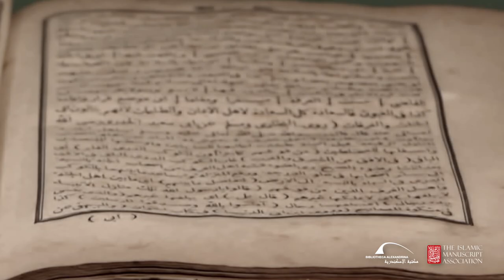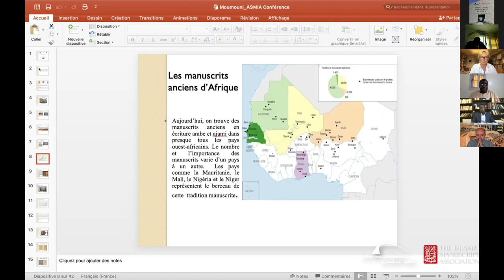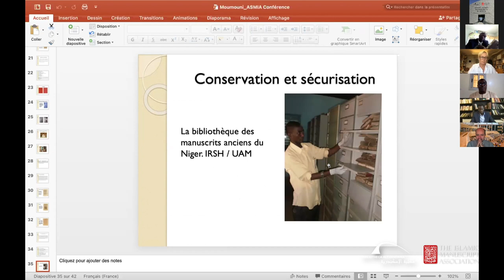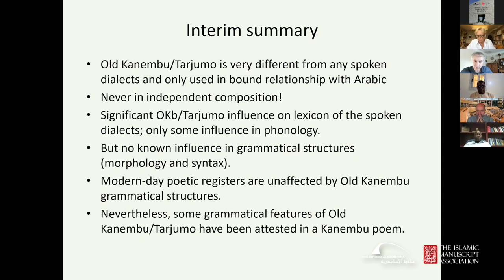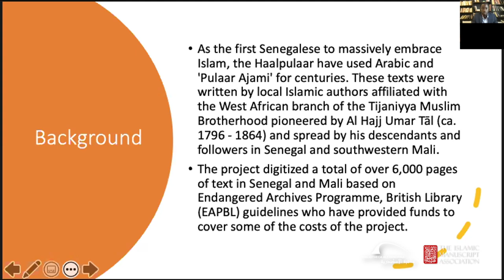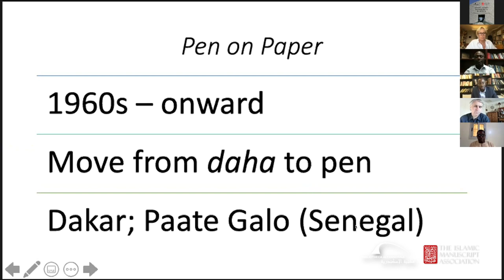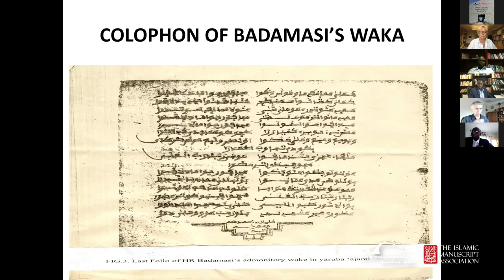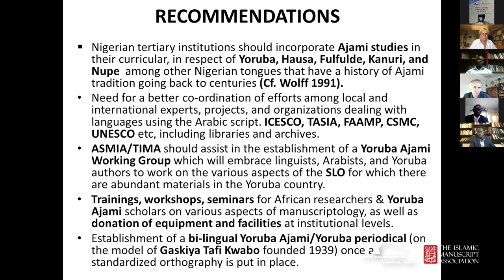Panel 3: African Arabic-Script Languages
The Arabic script has a centuries-long history as a supra-regional script used to write numerous African languages. This panel will examine these languages and their relationship with the manuscript medium. Possible topics include, but are not limited to orthography, the typology of scripts, the sociolinguistics of reading, and genre- or text-specific linguistic features.

Moderator: Professor Anne Katrine Bang, Professor of History, Department of Archaeology, History, Cultural Studies and Religion, University of Bergen – Bergen, Norway

7:53  Keynote Paper: The Handwritten Tradition in Africa by Professor Seyni Moumouni, Director of the Institute of Research in the Human Sciences (I.R.S.H.) – Abdou Moumouni University of Niamey, Niger

32:47  Selected Paper: A Connecting Power of Grammar: Old Kanembu tafsīr and Kanuri/Kanembu poetry by Dr Dmitry Bondarev, Head of West Africa projects, Centre for the Study of Manuscript Cultures, University of Hamburg – Hamburg, Germany

54:24  Selected Paper: Collecting and Digitizing Arabic and Pulaar Manuscripts from Taal Families in Senegal and Southwestern Mali by Professor Mohamed Mwamzandi Assistant professor at the Department of African, African American, and Diaspora Studies, University of North Carolina – Chapel Hill, North Carolina, United States, and Professor Samba Camara Assistant professor at the Department of African, African American, and Diaspora Studies, University of North Carolina – Chapel Hill, North Carolina, United States

1:20:16  Selected Paper: From the ‘Sacred’ to the ‘Profane’: the Yoruba Ajami Script and the Challenges of a Standard Orthography by Professor Amidu Olalekan Sanni,  Professor of African and Middle Eastern Studies at Fountain University – Osogbo, Nigeria

1:42:17  Discussion